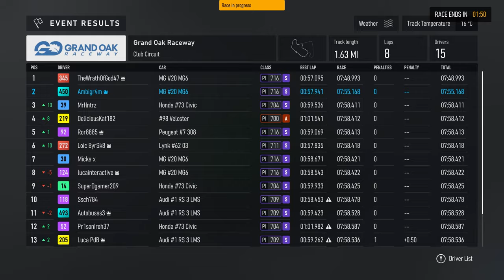Is THIS The CLEANEST Forza Lobby EVER?! - Touring Car Series (TCR) - Forza Motorsport 1440p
This race was how Forza Multiplayer should be.. Everyone was predictable and no-one in the Top 12 even got a PENALTY!

My Rig:
2 x Western Digital WD_BLACK 2TB SN770 NVMe Internal Gaming SSD Solid State Drive - Gen4 PCIe

Monitors:
2 x LG 24GN600-B Ultragear Gaming Monitor 23.8” FHD (1920 x 1080) IPS Display